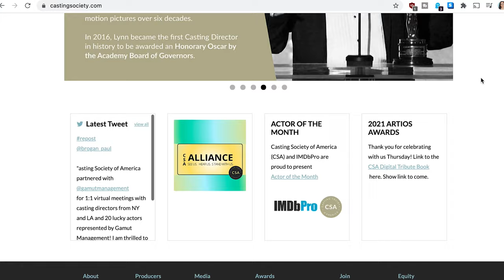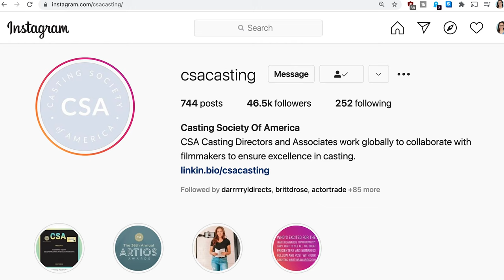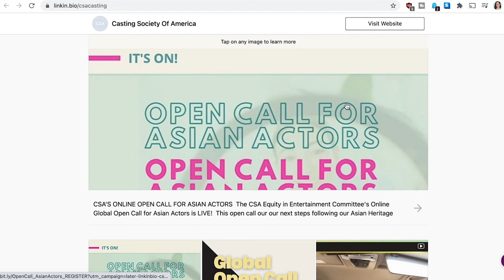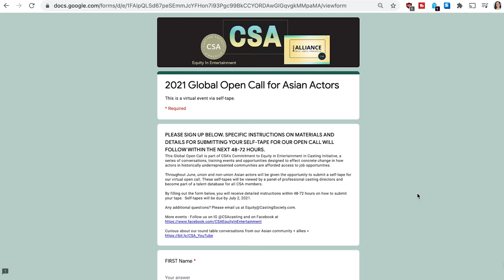Asian Open Casting Call 2021 Hosted by The Casting Society of America | Global Open Casting Call CSA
Today I share an Asian Open Casting Call 2021 Hosted by The Casting Society of America | Global Open Casting Call by CSA.